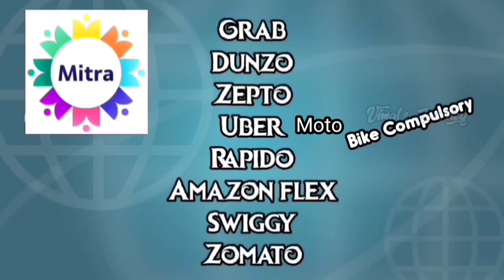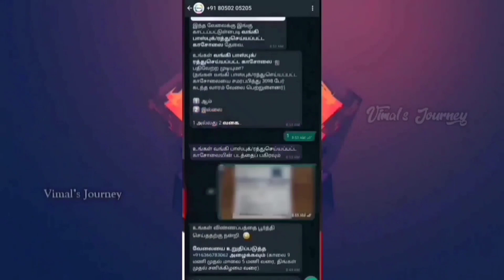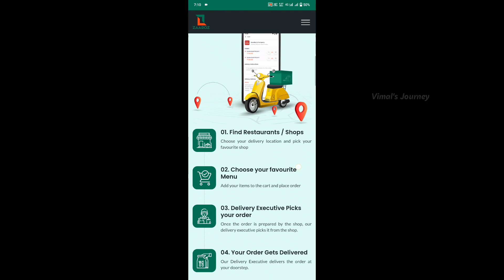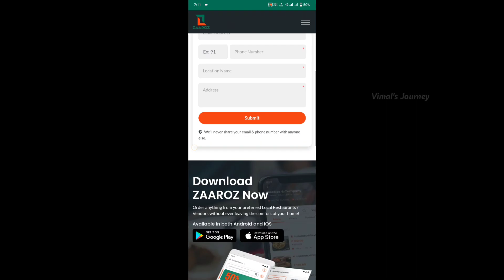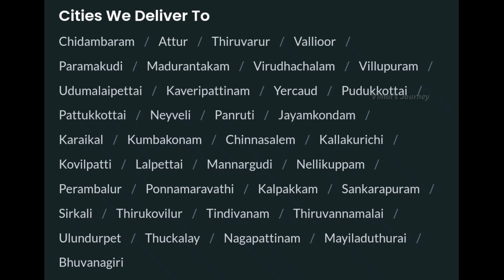🔥ZAAROZ Delivery Job | 🤝How to Join | தமிழ்நாடு Based Company 💯🔥✅ | Full Info